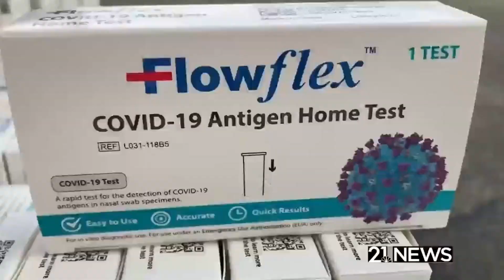Austintown Fitch Wrestling vs Canfield 02-07-24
Senior Night